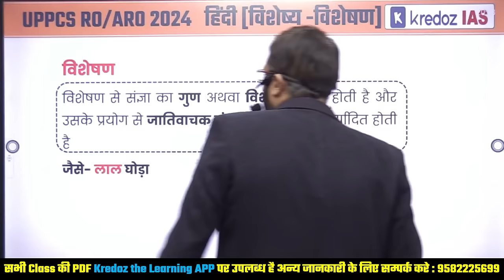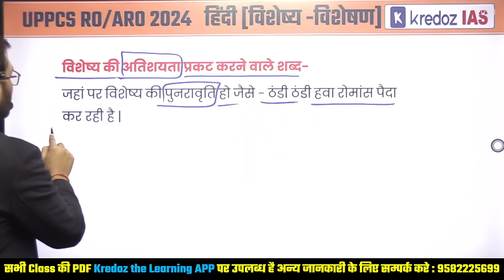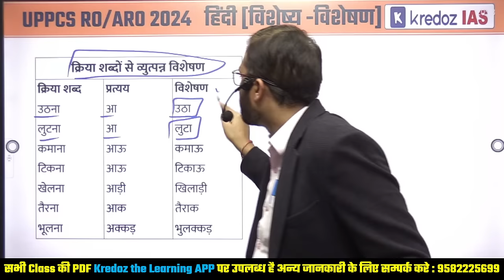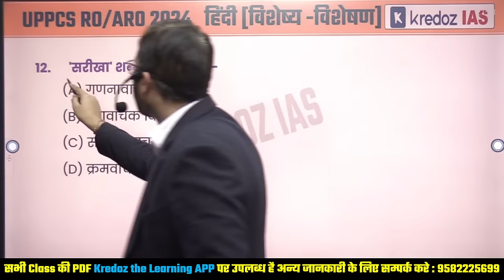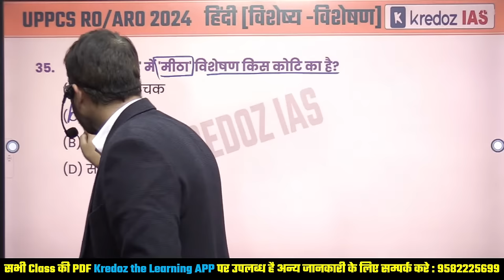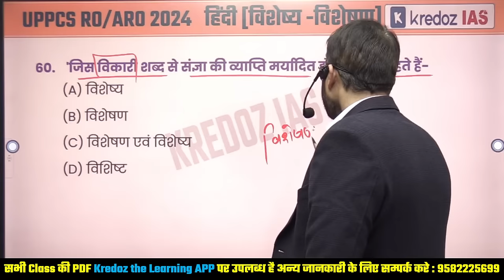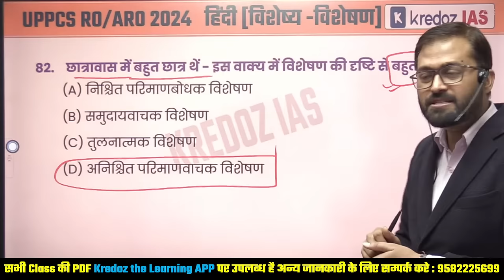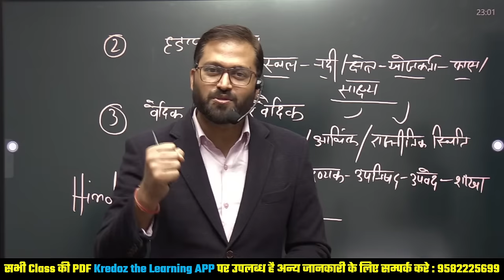विशेष्य-विशेषण | UPPCS RO/ARO सामान्य हिंदी | Visheshan & Visheshya | ro aro hindi classes